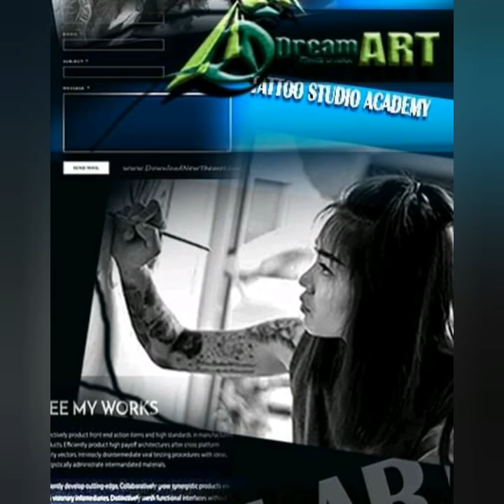รวมผลงาน นร.Dream art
ติดต่อเพจหลักอินบล้อคสมัครcและดูข้อมูลเพิ่มเติมได้ที่
 นี่ได้เลยครับ
 วิชาเรียนและแผนการเรียนมีอะไรบ้าง

(heart with border)แผน 2 สัปดาห์หลัง "เรียนสักสวย สักให้มีราคา"

(cony kiss) รับประกัน

♦️♦️ (cony kiss) ติดต่อเราได้ที่

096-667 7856 ครูตูน ผอ.ดรีมอราต
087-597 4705 ครูกานต์ สาขา พิษณุโลก
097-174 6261 ครูท้อป สาขา พิษณุโลก
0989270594 ครูโต้ง สาขา กทม.